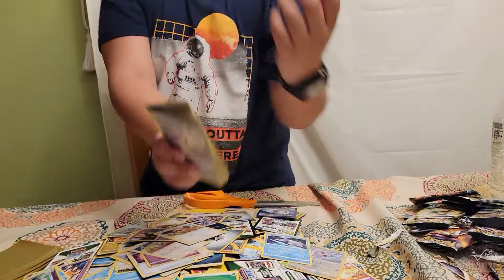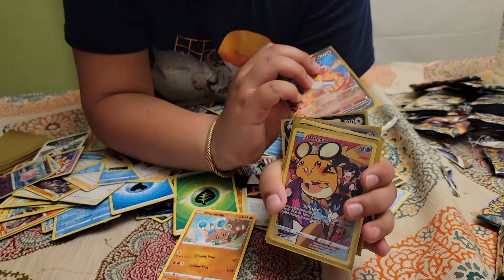Nephew opens a Brilliant Stars BB part 3!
Part 3 to the booster box opening!